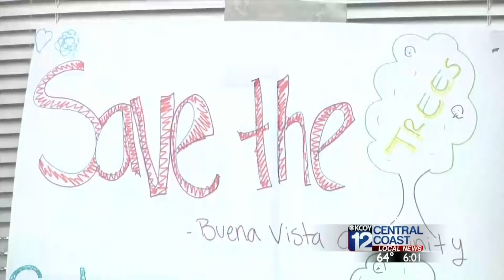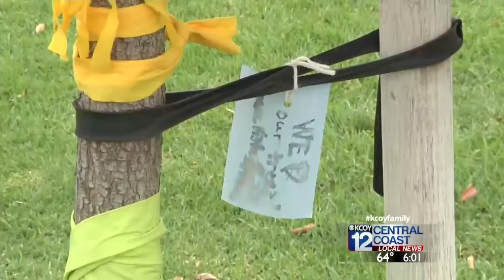"The Yarn Blasting Babes" trying to save Santa Maria trees from being cut down